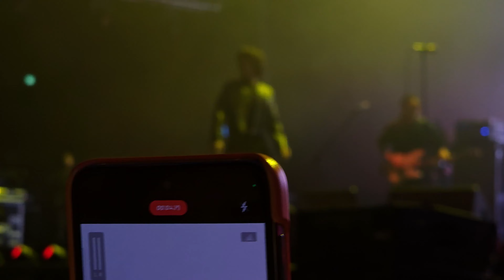[[ENG]]Jannabi Full version taken from the first row. Seoul Jazz Festival KSPO DOME June 01 2024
(SJF Highlights provided by Band Jannabi)
0:00 The Secret of Hard Rock
3:28 Good Boy Twist
6:54 Pony(포니)
9:45 Baby I need you(사랑하긴 했었나요...)
13:56 Hongkong
18:01  Summer(뜨거운 여름밤은 가고...)
23:23  A land of Fantasy(환상의 나라)
24:30  Legend(전설)
28:46 Bad Dreams (나쁜 꿈)
33:04 Clay Pigeon Boy(소년 클레이 피젼)
35:29 Time (누구를 위한 노래였던가)
39:18 Summer Ⅱ(밤의 공원)
44:14 For Lovers who Hesitate(주저하는 연인들을 위해)
49:16 Together! ( 투게더!)
52:25 Tell me(꿈나라 별나라)
56:33 Allock dallock(Colorful,알록달록)
59:36 Jungle(정글)
1:06: 40 What's up

My video focuses on Choi Junghoon.
It's truly a great performance. I was lucky enough to see it from the first row, so I think the video was shot quite well. However, the movement is so large that the lens sometimes wanders a bit, missing Choi Junghoon in between shots. It is especially difficult to find the subject when zoomed in at 10x. Have a good time.
Added) I was in the first row, so I couldn't see the whole thing at all. If you click on the link above and see the highlights provided by the band Jannabi, you will see at a glance how successful the day's performance was. Jannabi is the best wherever it goes. Kim Dohyung and Old Fashioned Heroes are all great musicians. We're very proud of everyone on that stage.

 私の映像はチェジョンフンさんに焦点が当てられています
実にすばらしい公演です 運良く1列目で見ることができたおかげで、映像もかなりよく撮れたと思います. しかし、動きが大きすぎて、時々チェ·ジョンフンさんを逃し、少しレンズが彷徨う場合があります. 特に10倍に拡大した場合はさらに被写体を見つけるのが難しいです.
 追加）私は1列目なので全体を全く見ることができませんでした。 上記のリンクをクリックして、バンドJANNABIが提供したハイライトをご覧になれば、その日の公演がどれほど盛況裏に行われたのか一目で分かると思います ジャンナビはどこへ行っても最高です キム·ドヒョンさん、時代遅れの英雄、みんな素敵なミュージシャンです. 私たちはあのステージにいらっしゃる皆さんを とても誇りに思っています

Es realmente una gran actuación. Tuve la suerte de verlo desde la primera fila, así que creo que el vídeo estuvo bastante bien grabado. Divertirse.
Agregado) Estaba en la primera fila, así que no pude ver todo en absoluto. Si hace clic en el enlace de arriba y ve los aspectos más destacados proporcionados por la banda Jannabi, verá de un vistazo el éxito que tuvo la actuación del día. Jannabi es el mejor donde quiera que vaya. Kim Dohyung y Old Fashioned Heroes son grandes músicos. Estamos muy orgullosos de todos los que están en ese escenario.

真是一场精彩的演出。 很幸运能在第一排拍摄 所以视频也拍得很好 祝大家度过愉快的时间
追加) 因为我是第一排，所以完全看不到整体。 点击上面的链接,看到Jannabi乐队提供的精彩场面,就能一眼看出当天的演出多么盛况。 Jannabi到哪里都是最好的。 金道亨和 '老掉牙的英雄们'都是帅气的音乐家 我们为那些站在舞台上的所有人感到骄傲

C'est vraiment une belle performance. J'ai eu la chance de le voir depuis la première rangée, donc je pense que la vidéo a été plutôt bien tournée. Amusez-vous.
Ajouté) J'étais au premier rang, donc je ne pouvais pas tout voir du tout. Si vous cliquez sur le lien ci-dessus et regardez les moments forts proposés par le groupe Jannabi, vous verrez en un coup d'œil à quel point la performance de la journée a été réussie. Jannabi est le meilleur partout où il va. Kim Dohyung et Old Fashioned Heroes sont tous de grands musiciens. Nous sommes très fiers de tout le monde sur cette scène.

 제영상은  최정훈씨에 초점이 맞추어져 있습니다
참으로 멋진 공연이었어요.  운좋게 1열에서 보게 된 덕분에 영상도 제법 잘 찍힌것 같습니다
하지만 움직임이 너무 커서 사이사이 최정훈씨를 놓쳐 약간 렌즈가 방황하는 경우가 있습니다 . 특히 10배로 확대한 경우는 더욱 피사체를 찾기가 어려웠습니다 .
 즐거운 시간 보내세요
추가)저는 1열이라 전체를 전혀 볼수 없었습니다 . 위링크를 클릭하셔셔 밴드 잔나비에서 제공한 하이라이트를 보시면 그날의 공연이 얼마나 성황리에 이루어졌는지 한눈에 아실겁니다.  잔나비는 어디에 가나 최고입니다 . 김도형씨 ,구닥다리영웅들 모두 멋진 뮤지션입니다. 우린 저 무대에 계신 모든분들을 무척 자랑스럽게 생각합니다